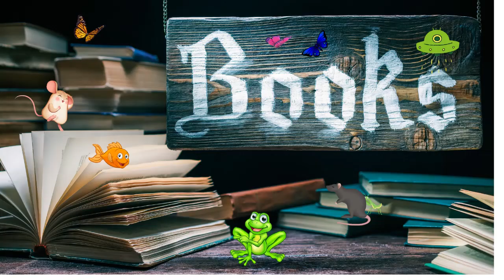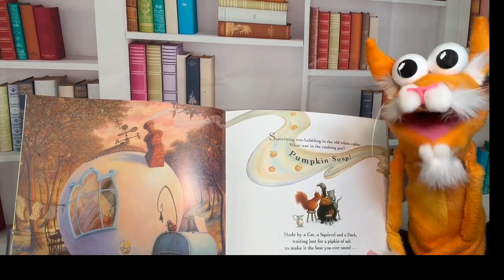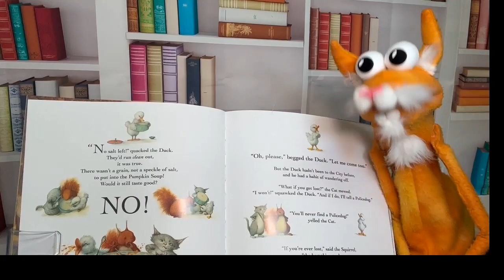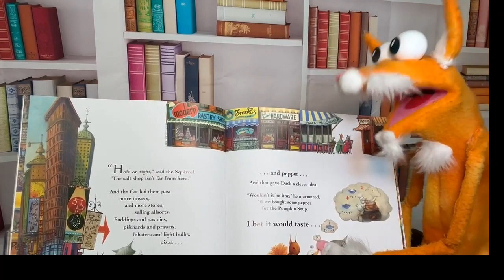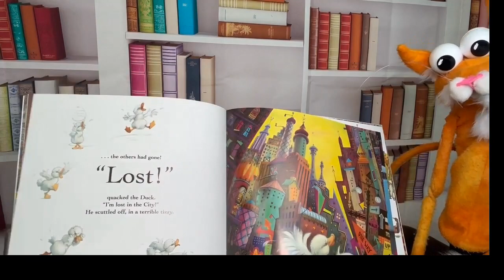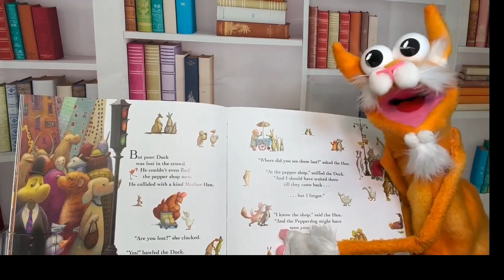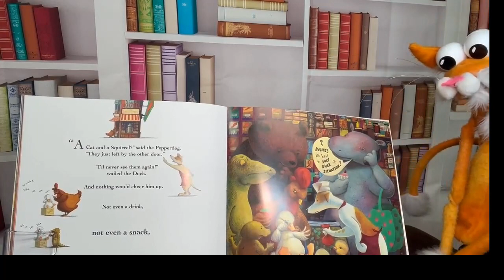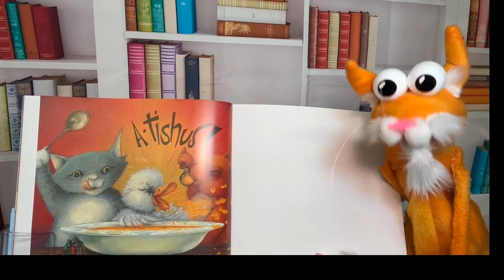BookShop Tails #38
Have you ever wished a cold wind would just take a nap? In our story, "Good Night Wind," the wind is so tired and wants to sleep, but not everyone wants to give him a spot to rest. Will he find a spot? Join us and see!